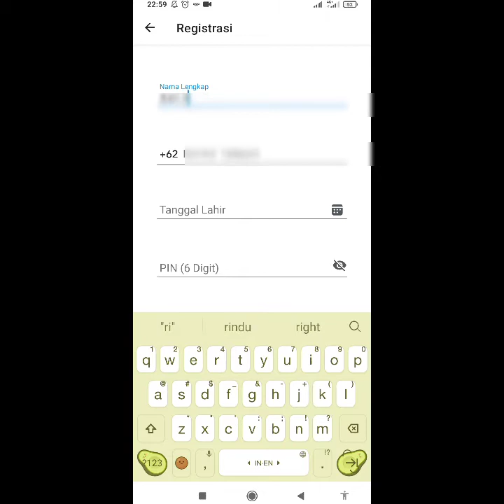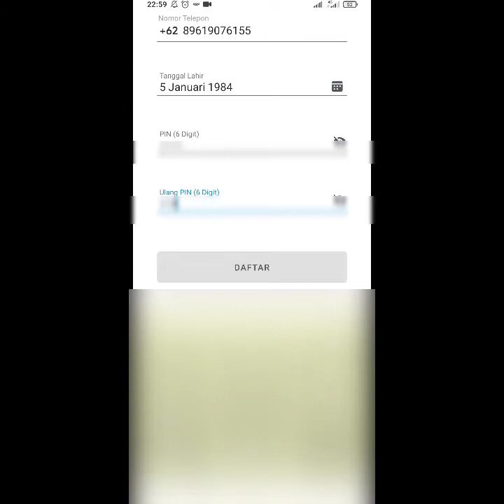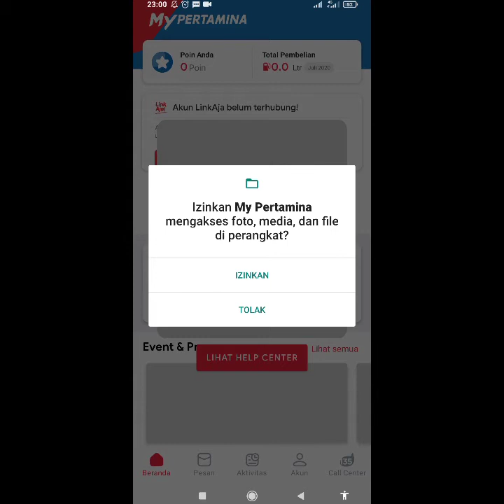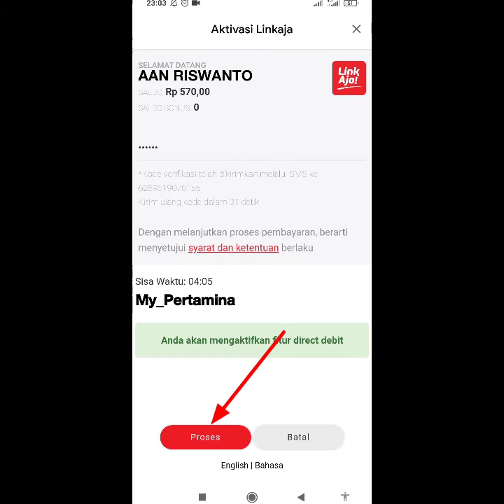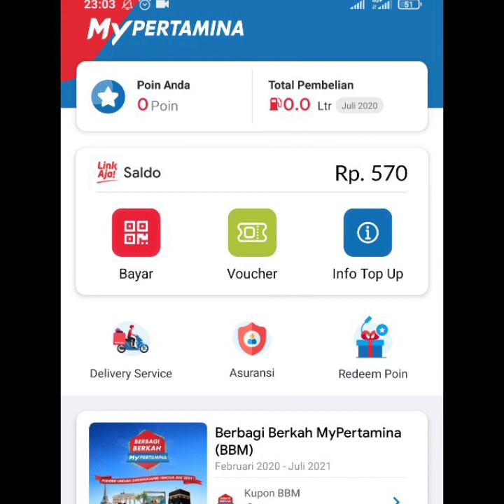Cara Daftar My Pertamina Dan Hubungkan Ke LinkAja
Berikut cara mendaftar my Pertamina dan menghubungkan akun Linkaja. Semoga bermanfaat. terimakasih.